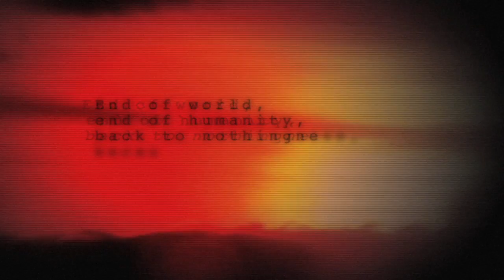The Foetal Mind - "The Grand Contraction" Teaser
Teaser video from the upcoming full lenght album "The Grand Contraction".